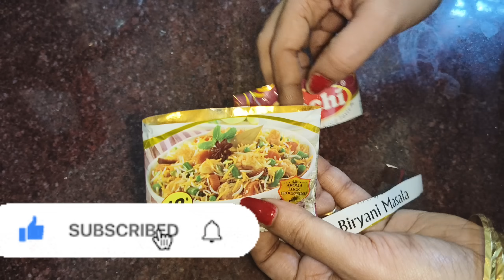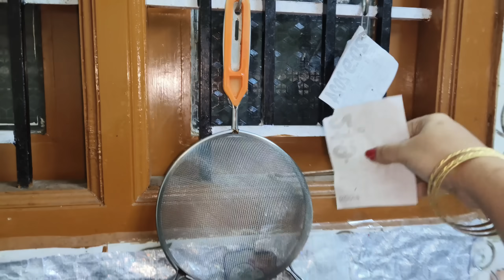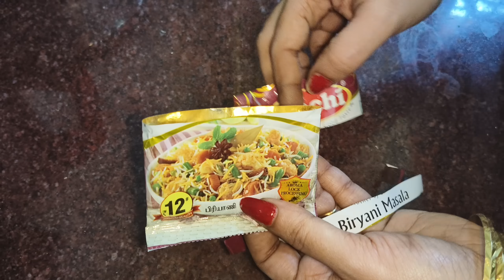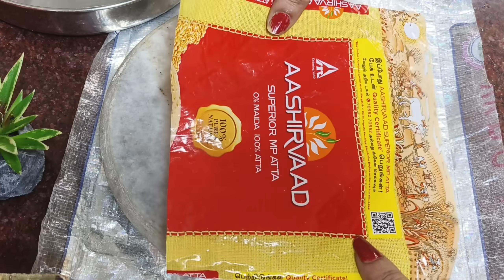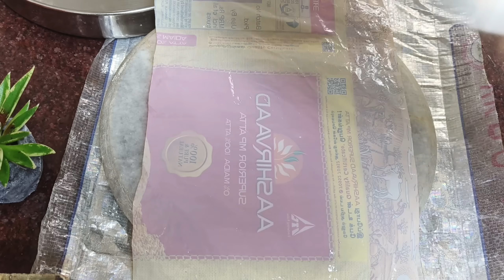மாவு பிசைய வேண்டாம் தேய்க்க வேண்டாம் நிமிடத்தில் பஞ்சு போல Soft ஆன சப்பாத்தி ரெடி/kitchen Tips tamil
# cooking tips
beauty tips
# health tips
# trending video
tips video
amazing ideas
useful ideas